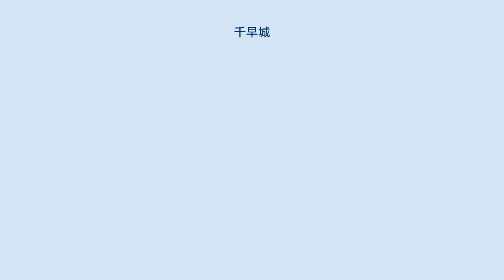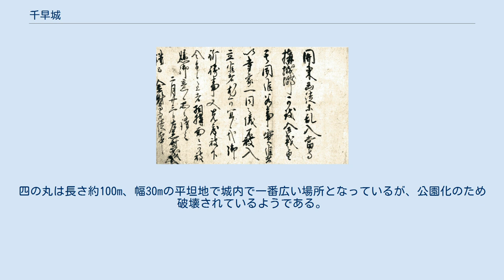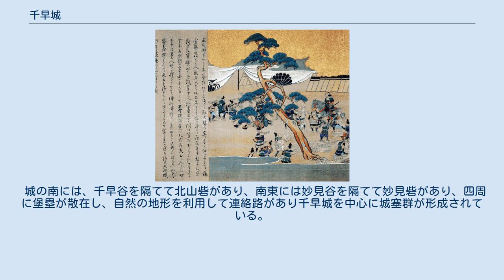千早城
千早城と周辺地域の空中写真/国土交通省 国土地理院 地図・空中写真閲覧サービスの空中写真を基に作成 千早城（ちはやじょう）は、大阪府南河内郡千早赤阪村大字千早にある日本の城。
鎌倉時代末期より南北朝時代に存在した楠木正成・築城の城である。
四方を絶壁に囲まれ要塞堅固を誇ったといわれる連郭式山城である。
金剛山城。
楠木七城の一つ。
 千早城は、大和国五条と河内国大ケ塚・富田林を結ぶ最短ルートとして、昔から交通、軍事の要衝であった千早街道から登りつめた金剛山より西にある一支脈の先端に築かれた山城で、楠木氏の詰め城である。
城は、周囲が約4kmで千早川の渓谷を利用し、北には北谷、南東には妙見谷、東は風呂谷があって、四方の殆どを深いに谷に囲まれ、城の背後のみが金剛山の山頂に連絡する要害の地である。
金剛山の山頂は標高1125m、城の最高所の標高は673m、比高は175mとなっている。
北条軍を引き受け、楠木正成が奇策を用いた攻城戦の舞台となった。
 楠木正成画像/楠妣庵観音寺蔵、伝狩野山楽筆 楠木正成は2つからなる城を持っており、下赤坂城が前衛の城、本城が上赤坂城とされる。
下赤坂城は急造の城であるため、長期戦は不可能と考えた楠木正成は、下赤坂城に1331年（元弘元年、元徳3年）10月21日夜、自ら火を放ち鎌倉幕府軍に奪わせた。
鎌倉幕府は下赤坂城の大穴に見分けのつかない焼死体を20-30体発見し、これを楠木正成とその一族と思い込んで同年11月に関東へ帰陣した。
1332年（元弘2年、正慶元年）4月、楠木正成は下赤坂城を奪い返し、鎌倉幕府方の湯浅宗藤を帰順させることに成功した。
 赤坂城の詰めの城として千早城をその背後の山上に築いた。
楠木正成は金剛山一帯に点々と要塞を築きその総指揮所として千早城を活用し、下赤坂城、上赤坂城、千早城の3城で鎌倉幕府軍と対峙し、上赤坂城には平野将監、楠木正季以下300兵を守備隊とした。
 1333年（元弘3年、正慶2年）2月2日、まずは上赤坂城で戦いが始まり、善戦したが鎌倉幕府軍に水の手を切られ、平野将監が降伏の意を伝えた後も数日持ちこたえたが、楠木正季が千早城に退却すると、同年2月27日に落城、千早城への出軍を命じた。
 金剛衆徒宛書状（重要文化財指定）/金剛寺蔵 このような中、楠木正成は上赤坂城での戦いのさなか2月23日に、金剛寺へ書状を送っていた。
内容は鎌倉幕府軍が寺内に乱入して、城郭を構えるという風評があるので、怠りなく防備し、団結して戦ってほしいとし、護良親王の令旨に従って関東調伏の祈禱に励む、つまり戦勝祈願するように丁重に依頼している。
金剛寺は千早城から西へ約10kmに位置し、楠木正成とのかかわりが深く南北朝時代には南朝方の勅願寺として重要な拠点となっていた。
 鎌倉幕府軍は千早城へ百万とされる軍を向け、これを攻撃した。
籠城側・楠木軍は僅か千人足らずで守ったとある。
｢城の四方ニ三里が間は見物相撲の場の如く、打井んで尺寸の地をも余さず充満せり｣(『太平記』)とあり数十倍の大軍が千早城に押し寄せて来た様子がうかがえる。
 上赤坂城で勝利した鎌倉幕府軍は、ろくに陣も構えず、我先にと攻城した。
千早城では櫓より大石を投げ落とし応戦し逃げ惑う兵に矢と飛礫が降りそそぎ、谷底に死体の山がうず高く重なった。
 「長崎四郎左衛門尉、軍奉行にてありければ、手負死人の実検をなしけるに、執筆十二人昼夜三日が間筆をも置かず詿けり」（『太平記』） 『大楠公一代絵巻』（千早城内でわら人形を作っている光景）/楠妣庵観音寺蔵、土佐光成筆 とあり書記12名が昼夜3日間死者の数を確認するのに筆が離せなかったほどと言われている。
 鎌倉幕府軍は、上赤坂城の例にならい水源を断ち持久戦に切り替えたが、城内には大木をくり抜き300もの木船が水もたたえており、食料も十分蓄えていた。
長引く籠城戦で士気に緩みが見えてくると、楠木正成はわら人形を20-30体作らせ、甲冑を着せ弓や槍を持たせた。
その人形を夜のうちに城外の麓に並べ、後ろに兵500を潜ませ、夜明けになると鬨の声をあげさせた。
鎌倉幕府軍は決死の攻撃と思いこみ攻め寄せた為、兵500は矢を放ちながら徐々に城内に引き上げた。
鎌倉幕府軍がわら人形に到達した所を見計らい、大石を投げ落とし、300名が即死、500名が負傷した。
 千早城合戦図（長梯子の計の場面が描かれて...